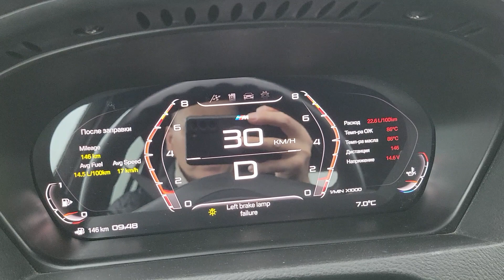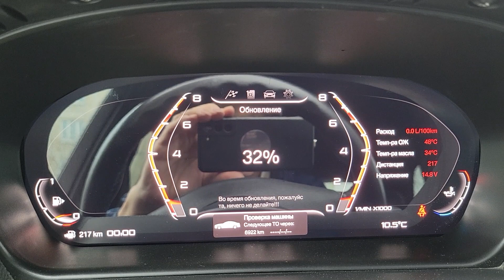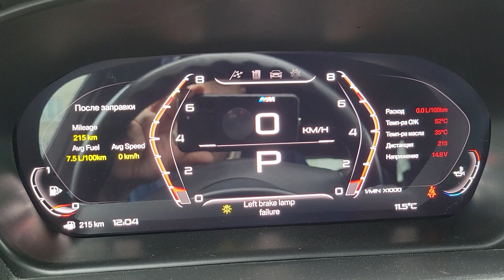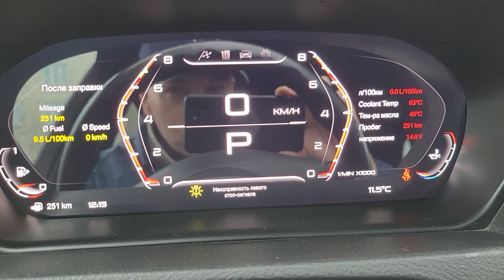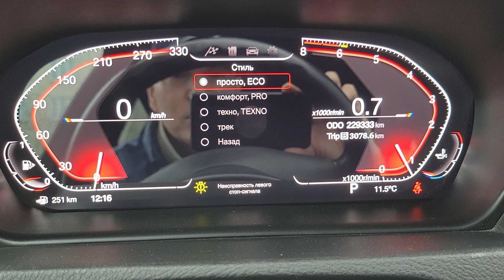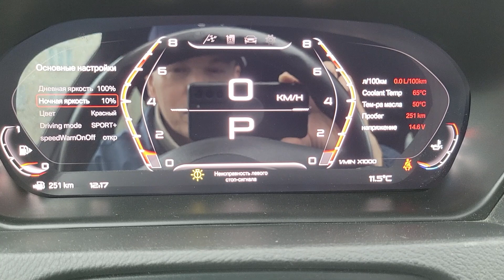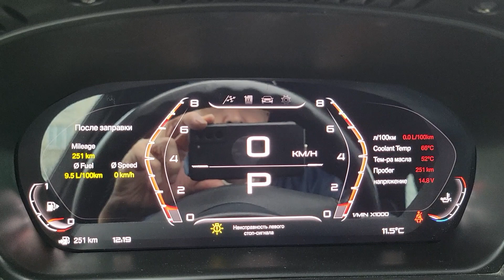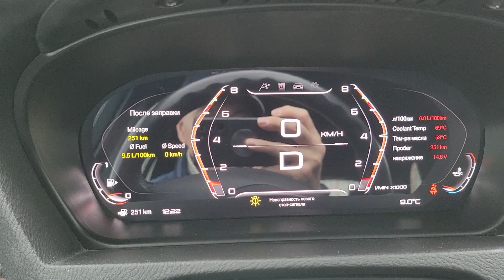Обновление прошивки цифровой приборки на BMW X5 Е70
В марте 2023г. вышли новая прошивка и файл настроек dashboard для китайской цифровой приборки на Е70. Решил обновить и протестировать на своем авто.

На видео процесс обновления, настройки после прошивки и сравнение с тем, что было.

Есть экраны с андроидом и цифровые приборки на разные модели BMW в наличии и на заказ (с установкой в Москве или без), отправка по России.

По всем остальным вопросам, пожалуйста, обращайтесь на форум в профильную тему:
В шапке темы масса полезной информации по андроиду, вы наверняка найдете ответ на свой вопрос.